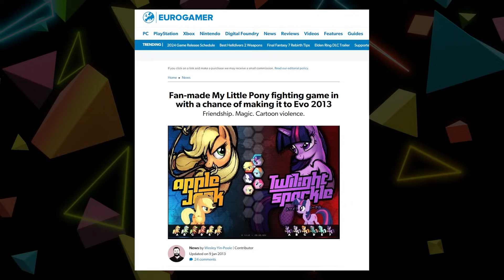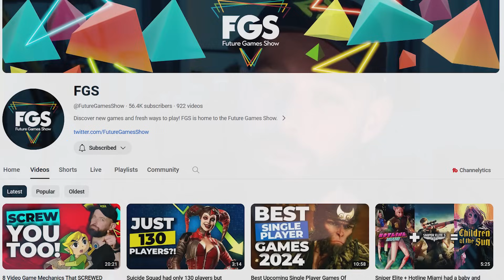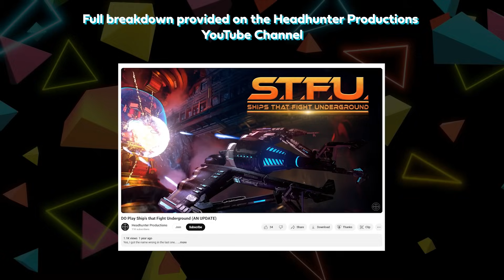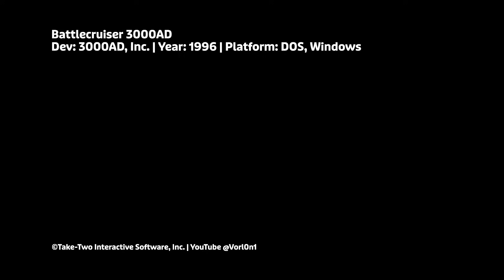8 Video Games RUINED At The Last Minute | The Deep Cut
Even when you can see the light at the end of the tunnel, it doesn't mean you're out of danger as these 8 video games prove! This week Jules looks at the final hurdles that tripped up titles and caused them to bellyflop onto the market

00:00 RUINED Video Games
01:13 Rascal
03:16 My Little Pony: Fighting is Magic
05:52 Command & Conquer 4: Tiberian Twilight
08:46 King's Quest: Mask Of Eternity
11:15 Transformers Universal Disaster
13:24 The Lost Decent
15:35 Battlecruiser 3000AD